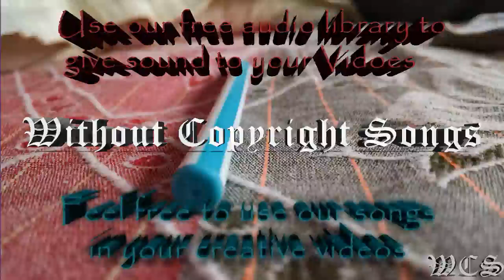it's different Outlaw feat Miss Mary WCS Release